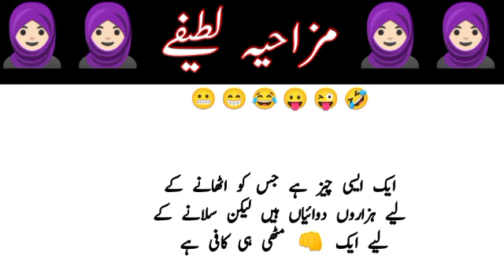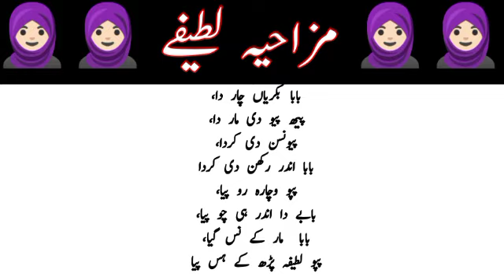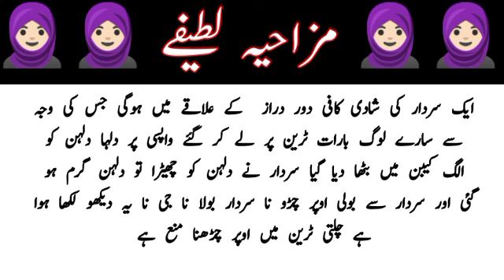Husband wife jokes in urdu || Dulha Dulhan jokes sardar jokes in urdu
Funny jokes in urdu || Funniest Comedy Lateefay Urdu || Shadi k din dulhay  nay Dulhan say pocha

Suhag Rat jokes | Husband Wife funny jokes | Dulha Dulhan jokes | Trending Funny jokes

Funny jokes🤣 in urdu| mzaiya funny lateefay |funniest jokes in the world |urdu lateefay| funny joke

aj ka latefah
funny vedio
Aj ka latefa
Pathan latifa
trending jokes
viral vedio
trending vedio